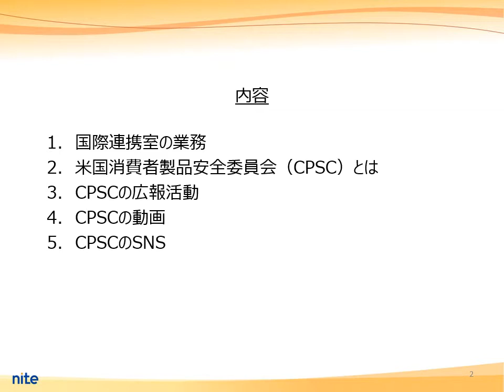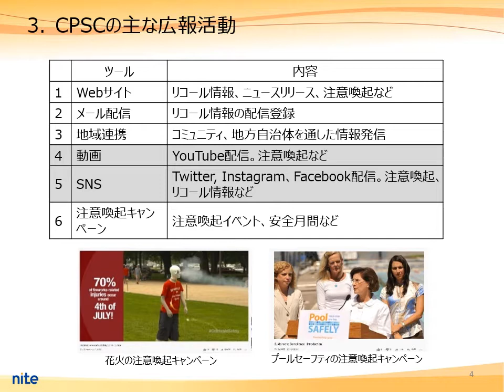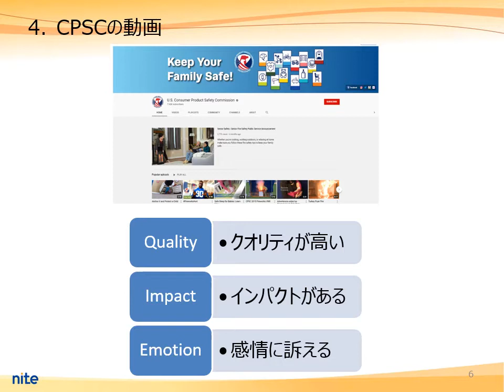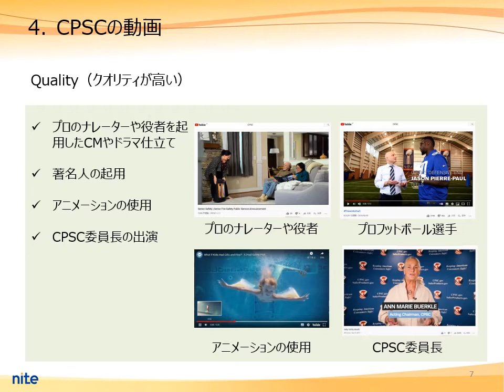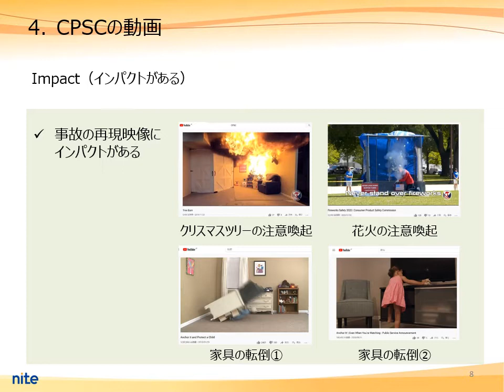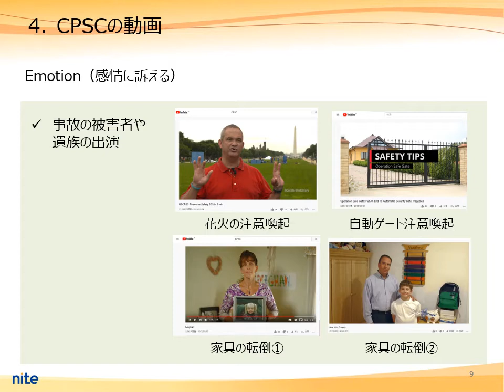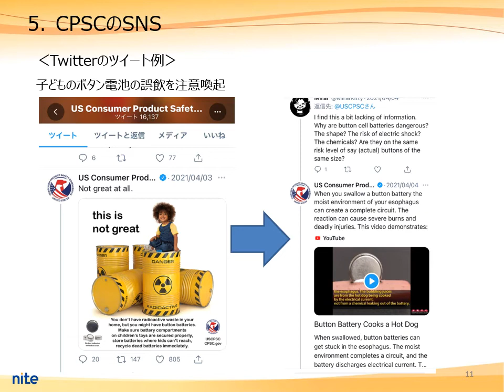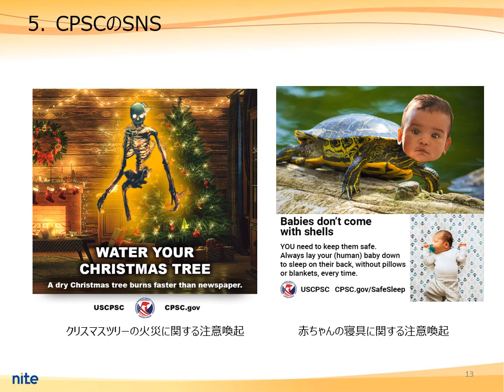令和３年度製品安全業務報告会「 米国の製品安全に係る広報活動について」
「令和3年度製品安全業務報告会」のYouTube動画について、さらによりよいものとするため、以下のアンケートにご協力をお願いいたします。
米国消費者製品安全委員会（CPSC）の業務内容や、注意喚起動画、SNSなどの広報活動を映像を交えて紹介。